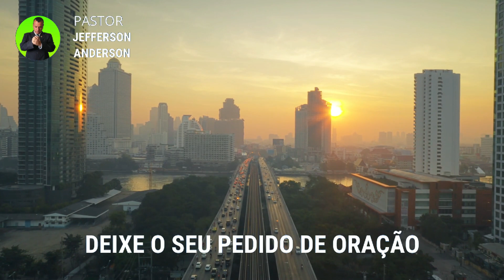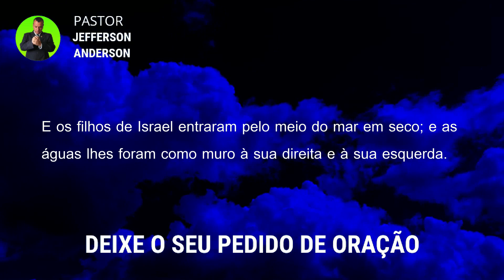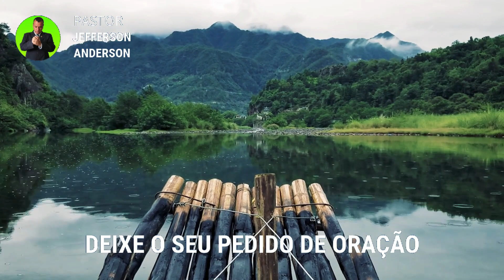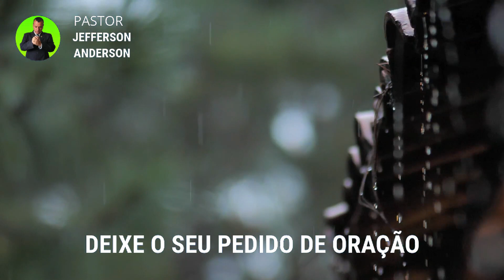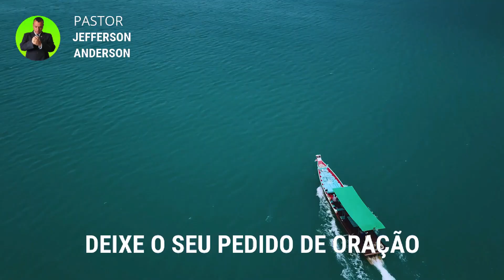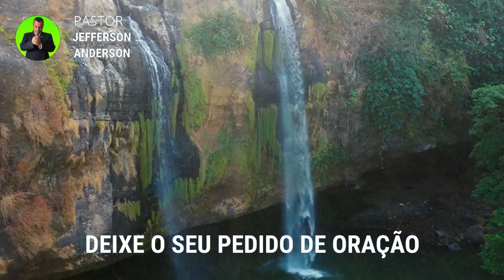ORAÇÃO PARA SAIR TODOS OS OBSTÁCULOS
Olá Graça e Paz do nosso Senhor e Salvador Jesus Cristo, mais uma oração para sair todos os obstáculos, Depois que você receber está oração com Fé Deus vai te visitar e tirar todos os obstáculos em nome do Senhor Jesus, Deixe o seu pedido de oração nos comentários se inscreva no canal até a próxima oração, Deus te Abençoe.

Colabore com este Ministério:

Agência: 2216
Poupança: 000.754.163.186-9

Versículos citados na oração:

Êxodo 14:21-22

21 Então, Moisés estendeu a sua mão sobre o mar, e o Senhor fez retirar o mar por um forte vento oriental toda aquela noite; e o mar tornou-se em seco, e as águas foram partidas.
22 E os filhos de Israel entraram pelo meio do mar em seco; e as águas lhes foram como muro à sua direita e à sua esquerda.

Para sua meditação:

Hebreus 11:1-3

1. Ora, a fé é o firme fundamento das coisas que se esperam e a prova das coisas que se não vêem.
2. Porque, por ela, os antigos alcançaram testemunho.
3. Pela fé, entendemos que os mundos, pela palavra de Deus, foram criados; de maneira que aquilo que se vê não foi feito do que é aparente.